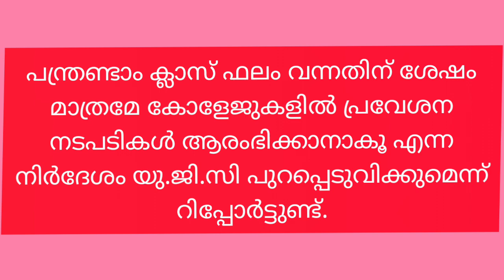sslc, Plus two result latest news|plustwo result date 2021|degree admission|plusone exam|Your guide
NUTMEG vally resort
sslc result date announced by V shivankutty|sslc result date|sslc exam 2021|Your GUIDE
sslc result date announced by minister v shivankutty
Your guide.
sslc result 2021
breaking news
Sslc, plustwo result 2021|sslc, plustwo full A plus students increased|sslc plustwo result date
sslc result latest news 2021
plustwo result latest news 2021
sslc, plustwo valuation camp news
sslc valuation camp news
plusone ADMISSION 2021
Your guide
sslc exam
sslc full A plus increased 2021
sslc valuation news
sslc gracemark news 2021
plustwo exam
plustwo result news
plustwo gracemark news
plustwo full Aplus news
degree admission news 2021
sslc plustwo result news 2021
sslc plustwo result
pluspne exam 2021
plustwp valuation camp
kerala sslc result date july 2021
kerala sslc result
sslc result
Your guide.
plustwo result
sslc exam
sslc valuation
sslc exam 2021
happy news to sslc students
happy new to plustwo students
sslc mark
plustwo mark
breaking news
educational news

kerala plusone admission 2021
sslc valuation 2021
Kerala sslc result 2021 online kerala 10th result date keralaresults nic in